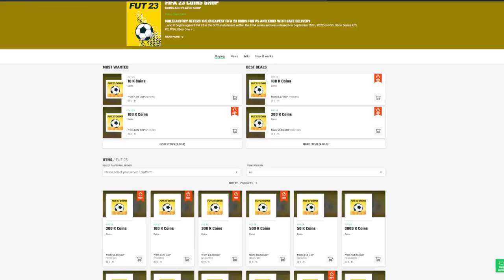Opening 20x Winter Wildcards Players Packs & 83+ x10 Upgrades…